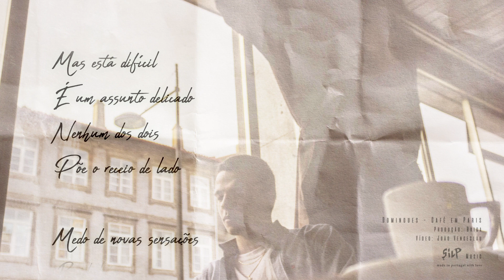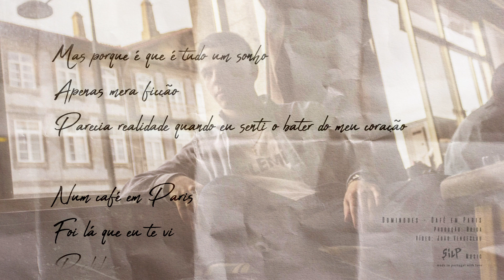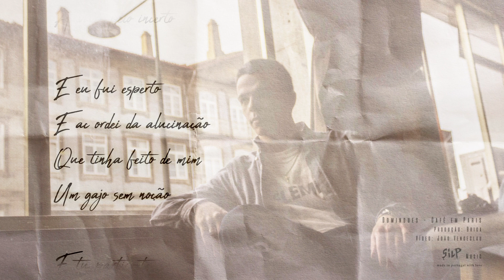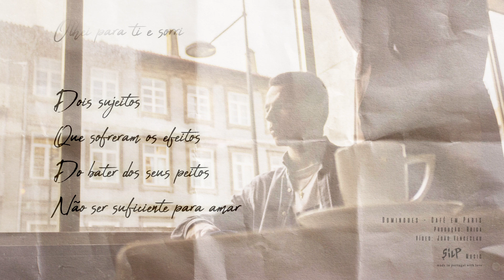Domingues - Café em Paris (Vídeo Letra)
Lyric video by Domingues performing Café em Paris.

Letra: Domingues
Mistura e masterização: Briga @akabriga
Vídeo: João Venceslau @joveoliv

Made in Portugal with love
SILP Music